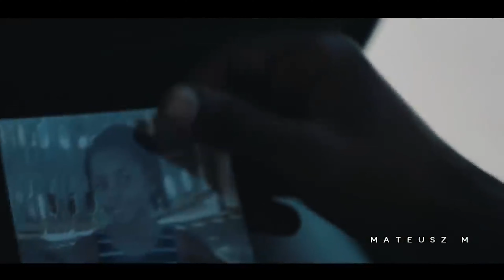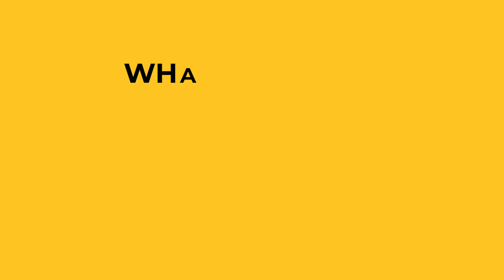5 Essential Life Skills and Where to Learn Online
In this episode, Faith shares a list of 5 Essential Life Skills and Where to Learn Online.

To find out more, watch this video till the end.

Be sure to Signup for a 1-on-1 Strategy Coaching Session with me TODAY!

If you have a suggestion for a List, please tell us on Instagram, Facebook and Twitter @edigitalafrica.
we look forward to vibing with you on a digital level!